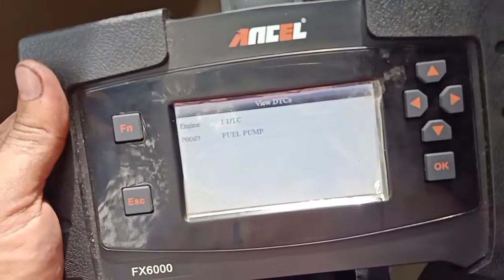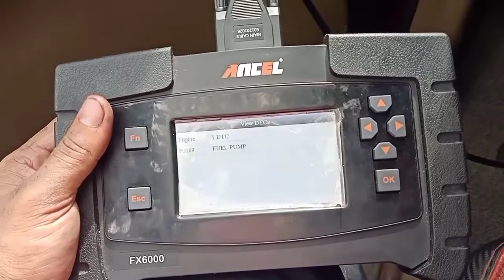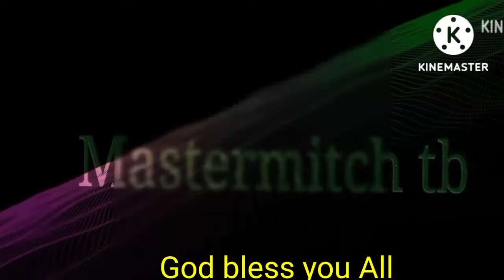Low Power Nissan Navarra D40( back to basic)dinayo ni master with trop ojt masbate